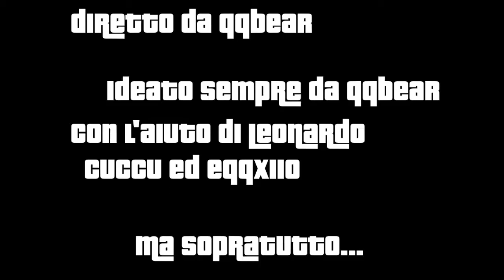GTA SA Missioni Top Secret #2: [LA GRANDE FUGA CONTINUA]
Hey ragazzi, come va?Io sto cercando di portarvi un episodio ogni domenica di questa serie di GTA San Andreas. Spero che vi piaccia l'episodio perché ci ho messo tre giorni per farlo. Ringrazio tantissimo la disponibilità di mio fratello EQQx110 per aver fatto il bidello alla fine del video, e ringrazio il mio best brother leonardo per avermi dato qualche consiglio. Mi scuso se nel video ogni tanto ci sono degli errori grammaticali o mancano degli spazi ma purtroppo degli errori me ne accorgo troppo tardi :/